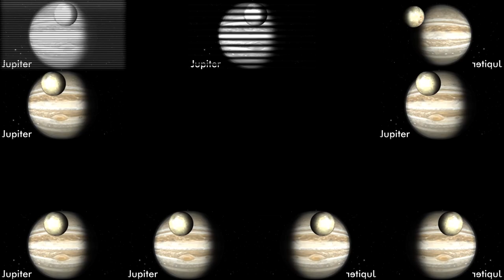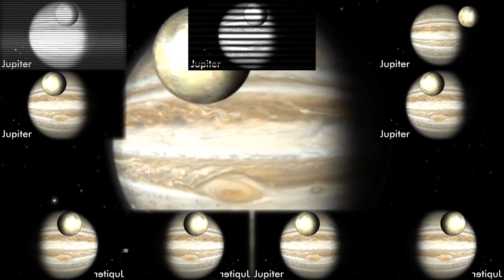Planet Jupiter - Sparta Remix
Definitely all the patterns that you hear do not belong to me, they belong to "isabella"

The largest and most massive planet in the solar system, the gas giant has a remix.

It was very difficult to get samples from this source, it was especially difficult to make percussion from this source (HiHat was the hardest to work with) but I did it using two pitch editors.

The balance is not perfect. but I hope you like it.

Made In:
Melodyne 5
Vocal Shifter.